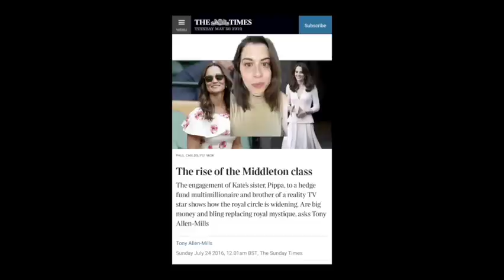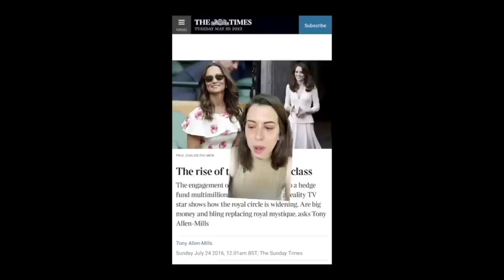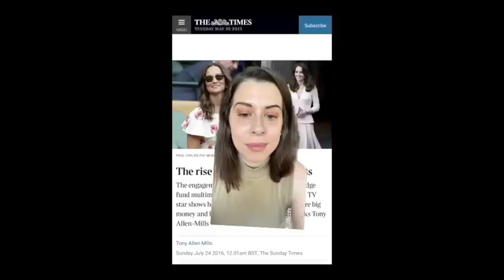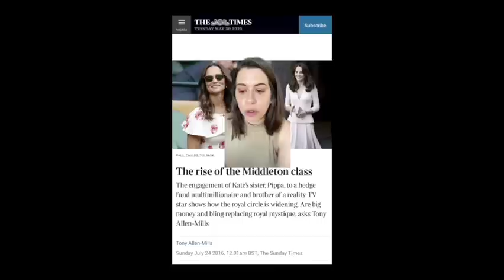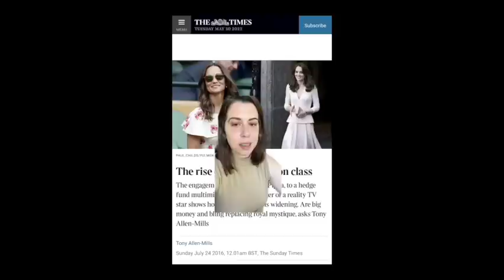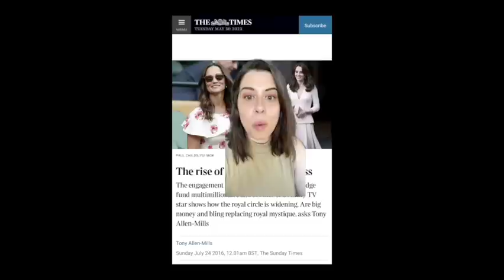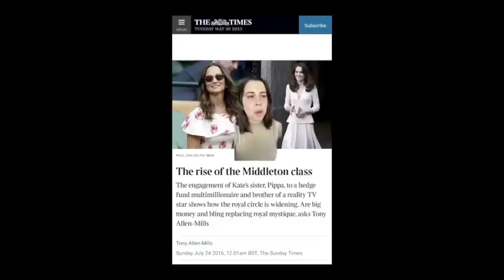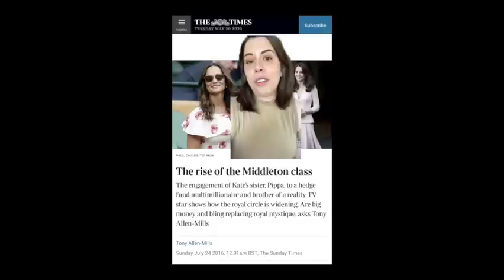Fascinating 2016 Article about PippaMiddleton & the BritishRoyalFamily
I finally got around to reading this 2016 article from The Times (britishmedia) about PippaMiddleton's engagement and the britishroyalfamily 's future. It's amazing to see what they were focused on before QueenElizabeth passed and MeghanMarkle entered the picture.